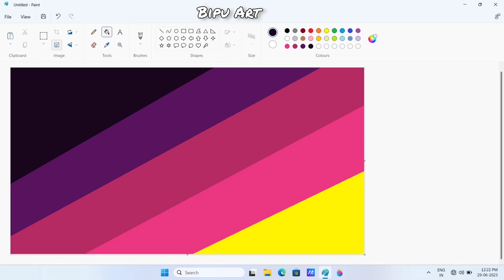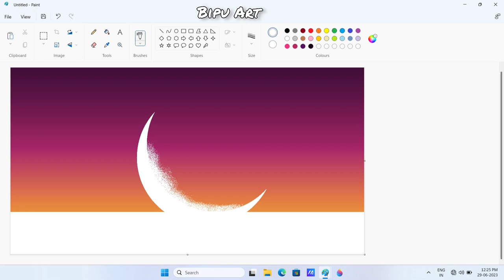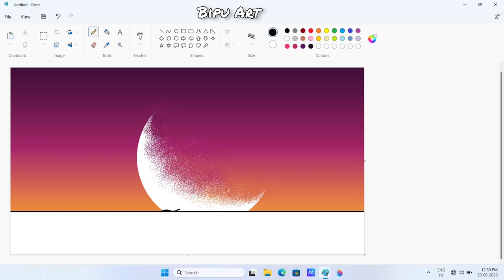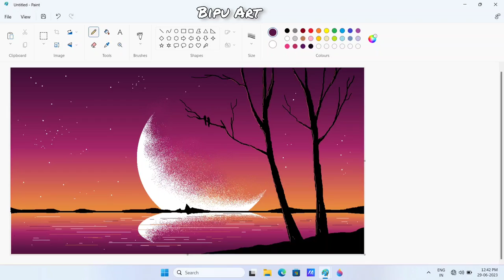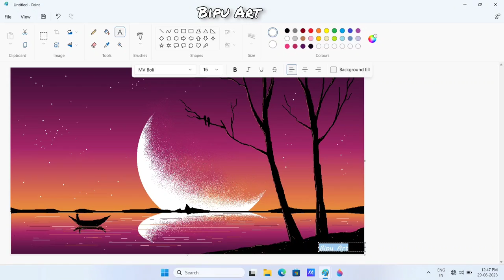Simple scenery drawing | How to Draw in Ms Paint | drawing in paint in computer